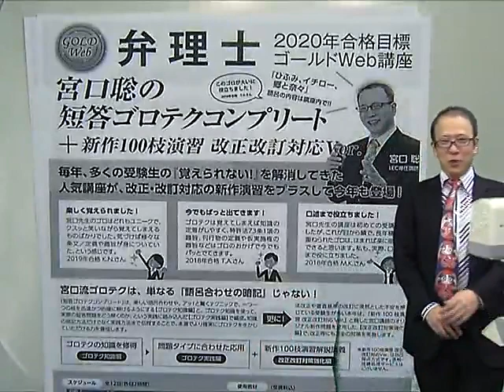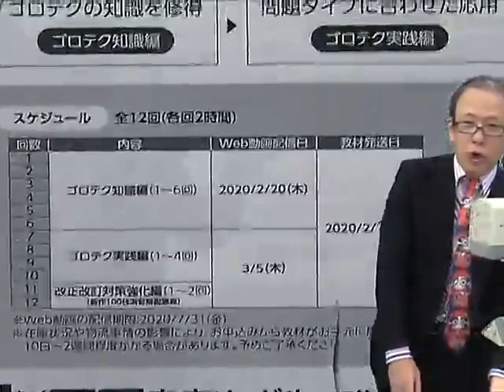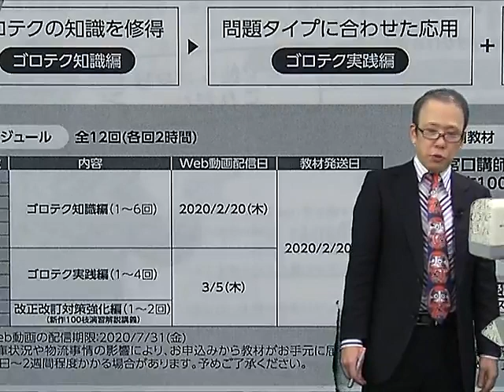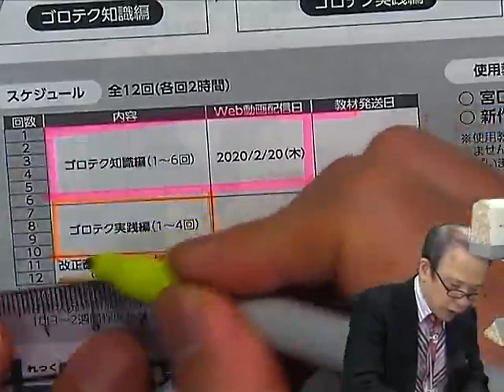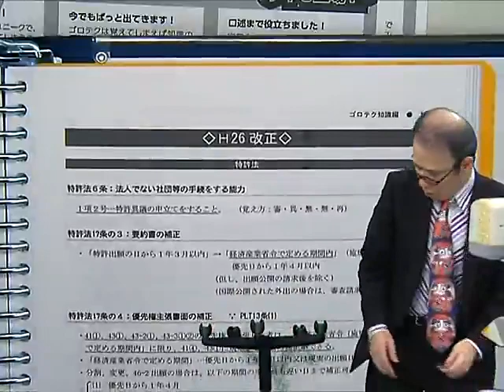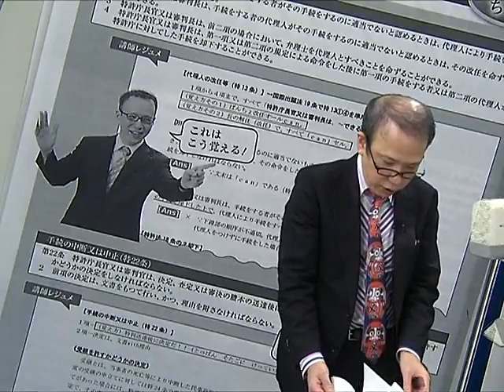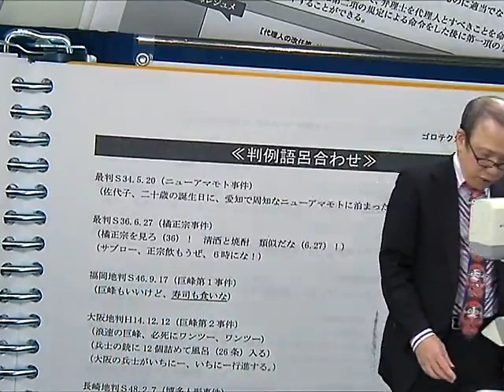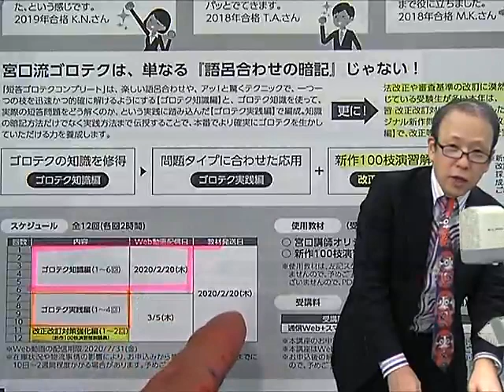【LEC弁理士】宮口聡の短答ゴロテクコンプリート＋新作100枝演習 改正改訂対策Ver.プロモーション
宮口聡の短答ゴロテクコンプリート＋新作100枝演習 改正改訂対策Ver.